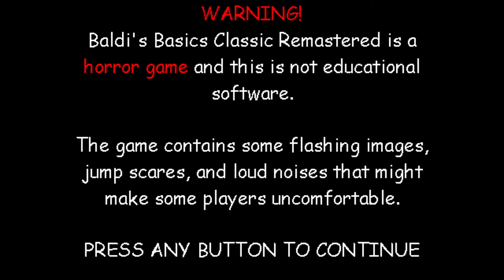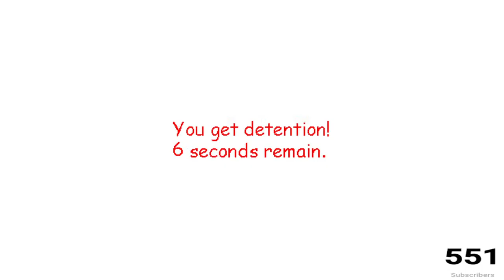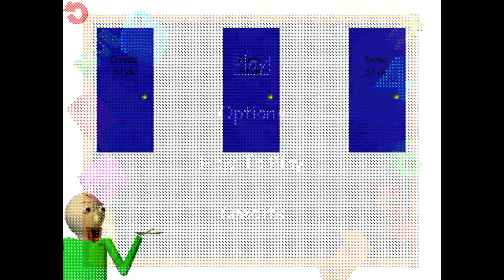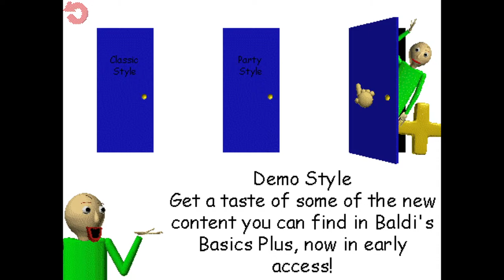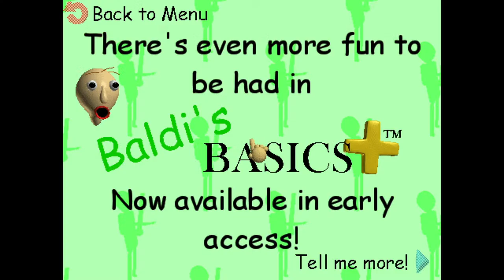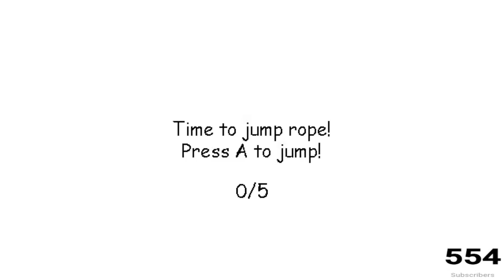BALDI'S BASICS Classic Remastered | Livestream 03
"Welcome to Baldi's Basics in Education and Learning! That's meeee!" - Baldi. How's it going everyone? Welcome to a Baldi's Basics - Classic Remastered stream. We will be playing to try to complete Classic Mode, Party Mode or Demo Mode... also hoping to get "tha lore" of the game and complete it to 100%. So chill & lurk, do some math, and enjoy the stream with me!

Rules (for chat):
- No heavy amount of Profanity (fair amount of swears are fine, but don't overdo);
- No Spamming, unless I say so!
- No words used to insult certain groups of people;
- No strong sexual references;
- NO BULLYING PEOPLE IN THE CHAT - bantering is fine, but no bullying (in the halls)!
- No suggesting who to raid, unless asked!
- No asking for Mod!!
- Overall, don't be strongly obnoxious in the chat!

 Hope you all are having a good one!